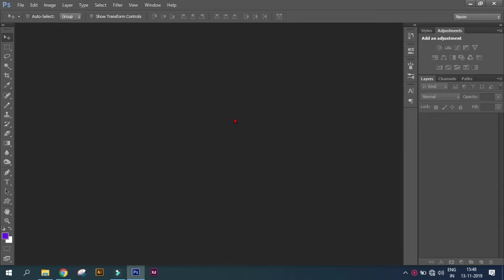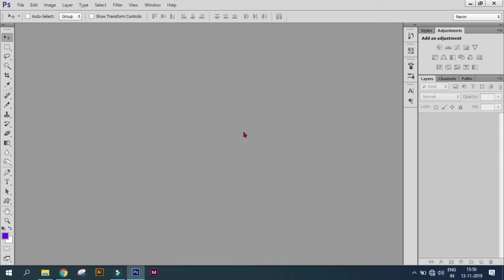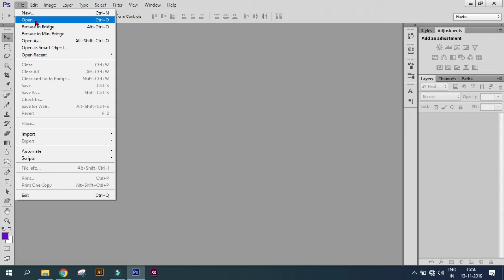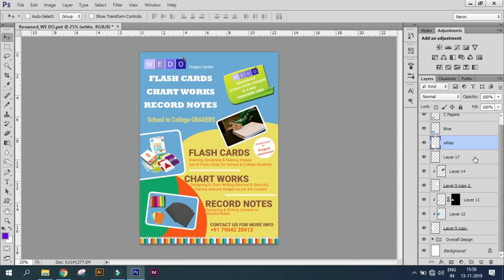போட்டோசாப் பாடம் - பகுதி 03 (போட்டோசாப் லேயர் பெயர்மாற்றம்) | LEARN PHOTOSHOP - 03 (Layer Naming)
போட்டோசாப் லேயர் பெயர்மாற்றம், எதற்காக பெயர் மாற்றவேண்டும், அதனால் என்ன பயன் | Naming Layers in Photoshop, why do we need to name the layers?